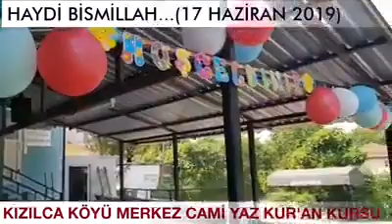YAZ KUR'AN KURSU 1.Gün 2019 KIZILCA KÖYÜ MERKEZ CAMİ